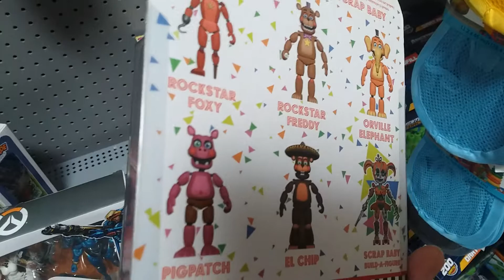Lefty Found In The Wild!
I was waiting for my family to finish getting groceries so I went to the toy section and here we are!